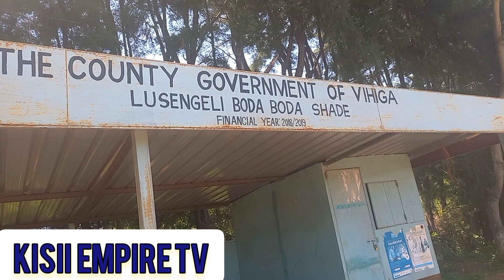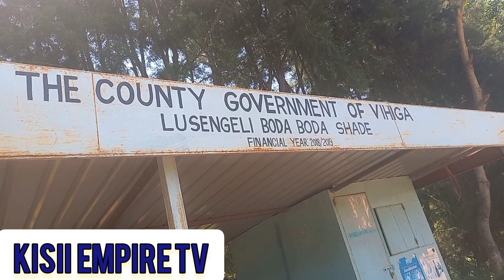LIVE FROM VIHIGA COUNTY AT LATE EUNICE KISALI'S HOME RIP 😭😭😭